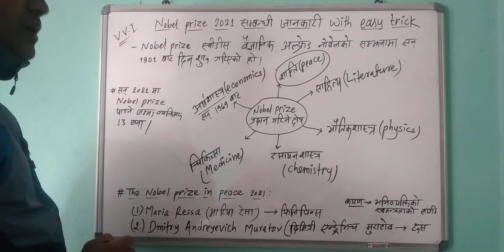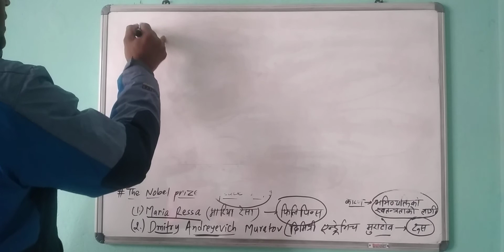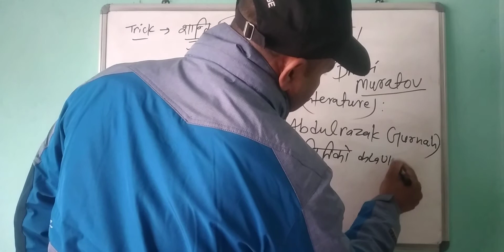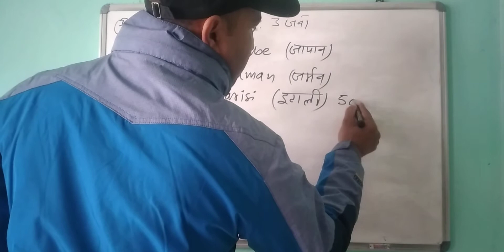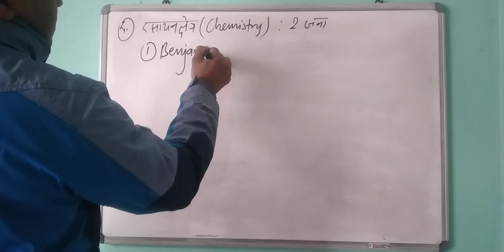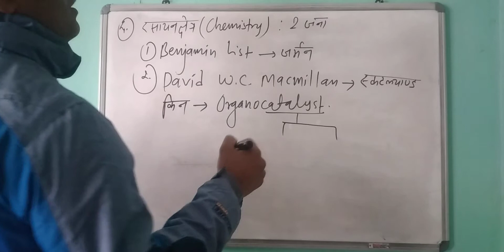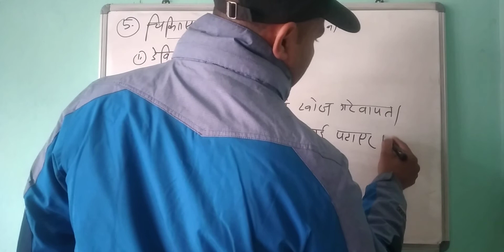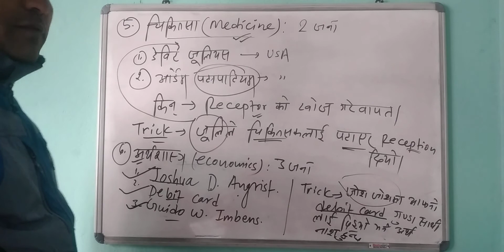नोबेल पुरस्कार 2021 Trick | Nobel Prize 2021 | Nobel Prize Winners 2021| By: Madhu N. Shah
Nobel awards and honours 2021 for all exam, loksewa, Banking, ntc, etc.